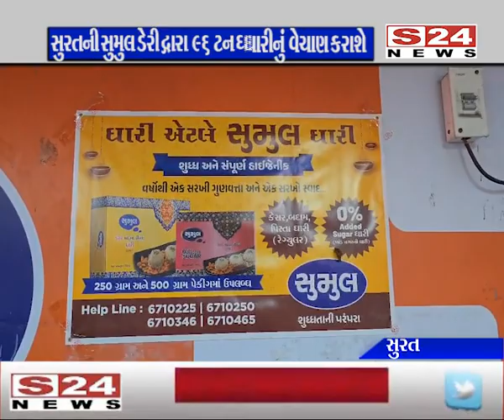સુરતની સુમુલ ડેરીએ ૯૬ ટન ઘારીનું ઉત્પાદન કર્યું : મધ્યમ વર્ગને પરવડે તે ભાવો સાથે વેચાણ થશે